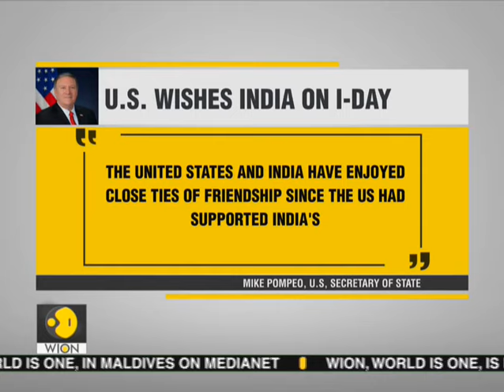Ladakh celebrates 73rd Independence Day, MP Tsering Namgyal dances with the locals goes viral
Leh: Jamyang Tsering Namgyal, Bharatiya Janata Party MP from Leh in Ladakh, once again wowed with his dance moves during 73rd Independence Day, becoming a viral sensation on social media.